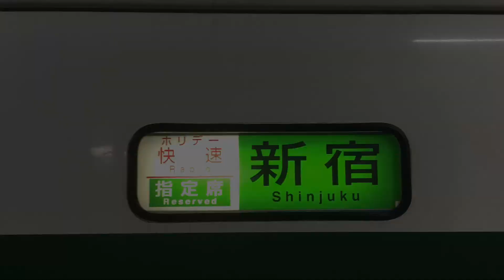【車内放送】ホリデー快速富士山2号 新宿行き JR線内全区間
本年最後の動画です。来年もよろしくお願いしますm(_ _)m
英語を話す車掌さんでした。また、何度かオルゴールを鳴らしております。
コメント欄に何かしらコメントしていただけると幸いです。また、チャンネル相互登録募集中です。コメント欄で｢登録返しお願いします！｣などと言っていただければ対応いたします。
【お知らせ】、只今Google＋にてコミュニティ【日本鉄道連合】を運営しております。皆様是非ご参加ください！

※低評価をする際はその理由をコメントしてください。また、荒らしでの低評価は他の視聴者様のご迷惑はになりかねないので、おやめください。
また、スパムとみなしたものは対応いたしません。